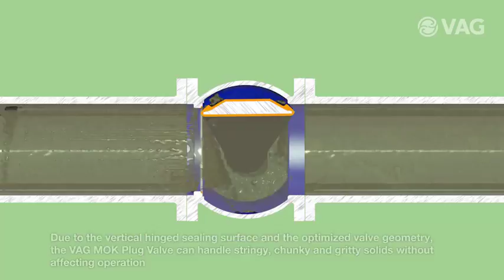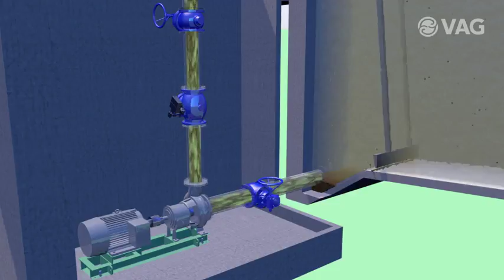GA Plug Valve offered by The Valve Agency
GA Plug Valve The Valve Agency offers a full-time service crew for all applications including hydropower and nuclear.

Specializing in critical and sever applications The Valve Agency has the right valve for every application.
Vent-Tech Air Valves are available from 2" - 16", always manufactured 100% in the USA fully complying with all federal Buy America, Buy American, American Iron and Steel (AIS), and BABA requirements without exception.
Performing Wet/Hot Taps, Line Stops, Valve Inserts & Pipe Freezing.